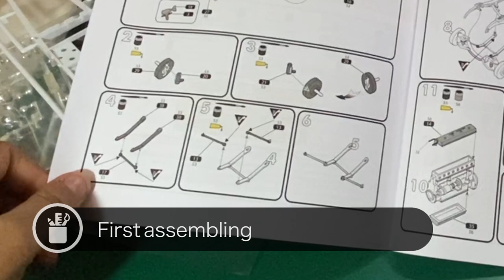🚗🖌️ Building 1M valued car Mercedes Special 500K Roadster by Heller 1/24 Model kit Step by Step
This last build from 2021 and also the first Youtube Video in 2022. Hope you enjoy this Step by Step building as much as I enjoyed building it.

Building 1 MILLION valued car Mercedes Special 500K Roadster by Heller 1/24 Model kit Step by Step

Happy again to bring you this awesome Heller model kit. Worth saying that is my first Heller kit and I'm really happy with it. I will repeat definitely.

This Mercedes Special 500K Roadster is a grand touring car built by Mercedes-Benz between 1934 and 1936. Distinguished from the 500 sedan by the «K» for Kompressor, only fitted to these performance cars, it succeeded the Mercedes-Benz 380 introduced just the previous year. It offered both a larger, more powerful engine and more opulent coachwork to meet customers' demands for greater luxury and performance

0:05 Unboxing
0:20 First assembling
2:51 Polishing sponge order
4:22 Primer layer
5:24 Main color layer
8:16 Gloss black layer
8:39 Dashboard details
9:49 Placing some decals
10:28 Gloss varnish layer
11:52 Last details
13:20 Final assembling
16:55 Final result
17:56 Thanks screen

Ask me related to this or other contents. I will answer! 💪🏼

Welcome to PabloModelkits! What you will find in this channel is all about being creative, keep up playing even when you're old, maybe building and painting stuff with your hands or handcrafted hobbies and probably one day you can come with me and fly a stunt kite or quad kite. Mainly what you will find here is step by step Model kits building, step by step miniature painting, Lego time lapse building, Lego stop motion stories, quad kite flying sessions, stunt kite flying session, 3d modeling time lapse, and whatever thrills me out, whatever it is I definitely want to share with every one.